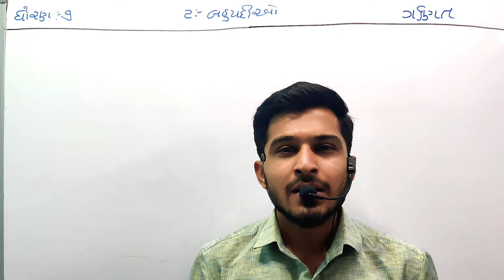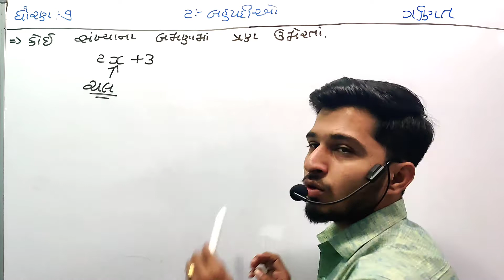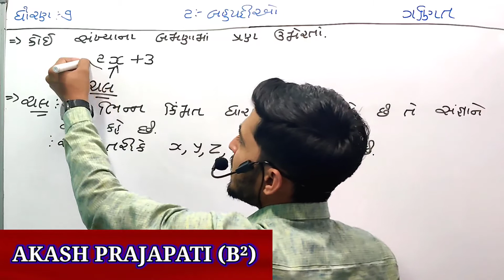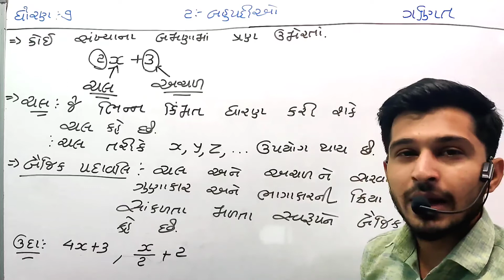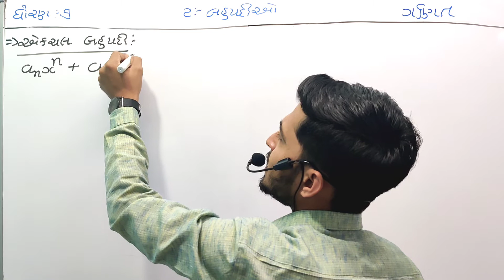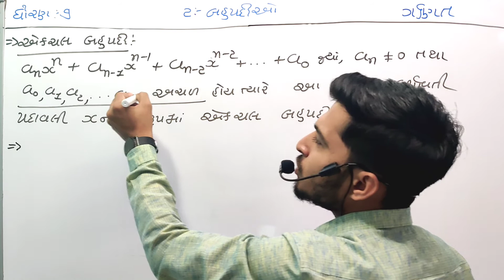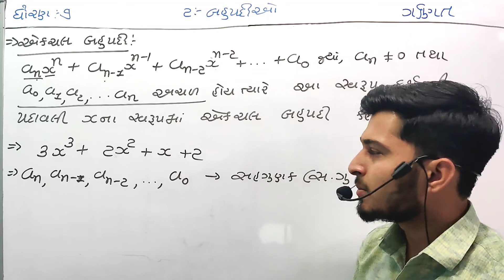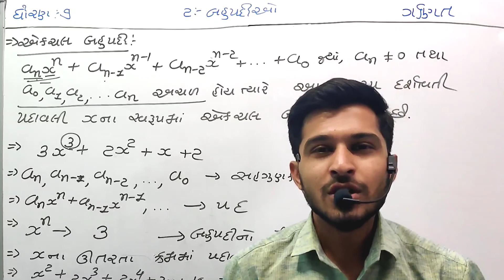STD 9 CH 2 બહુપદીઓ- PART-1 |BY AKASH PRAJAPATI(B²)|ULTRA VISION ACADEMY MEHSANA